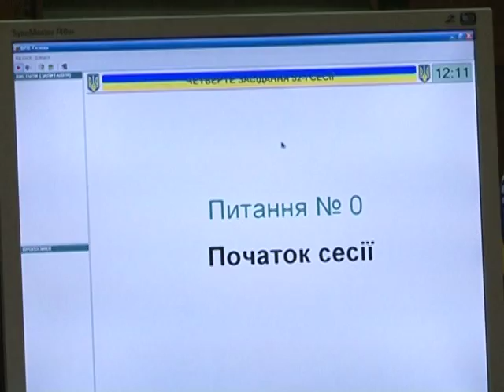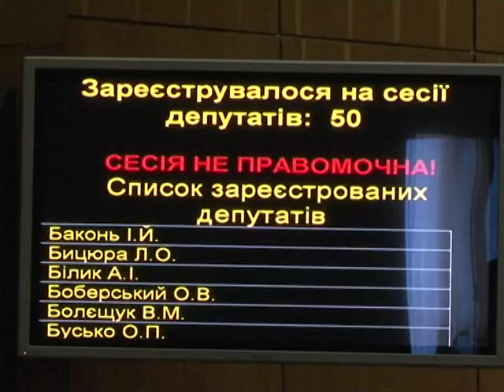Тема дня - Чому не відбулася сесія облради (30.07.2015)